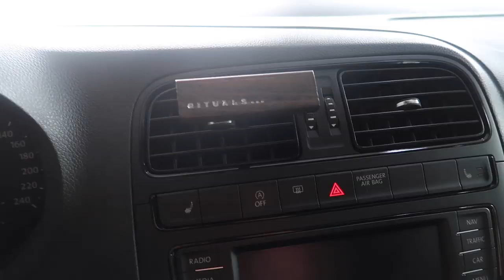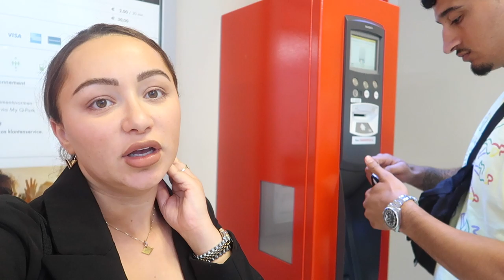IK WIL EEN TATTOO! - Myriam Ahmadi vlog 298